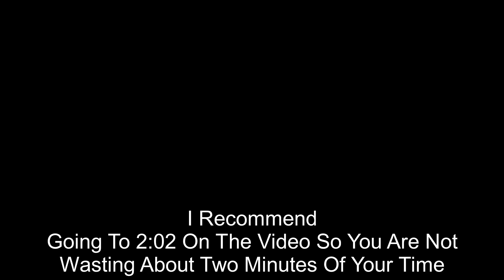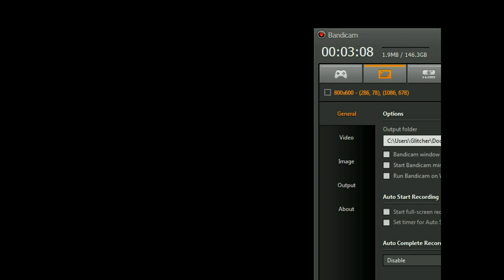Slowest PS1 Startup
This Is The Slowest I Can Go! I Can Not Do Any More Slower Than That!

2:02 Sound Starts
3:18 Screen Brightens Up
4:56 Sony Logo Appears
5:02 First Sound Stops
6:36 Sony Computer Entertainment Logo Appears
7:08 Sound Reappears
9:50 Chimes Dissappear
13:35 Goes To Playstation Logo
13:59 PFear (Personified Fear)
14:53 PS1 Sound
15:12 PS1 Chimes (Sounds Like Fearful Harmony In Slow Motion)
16:15 Chimes End